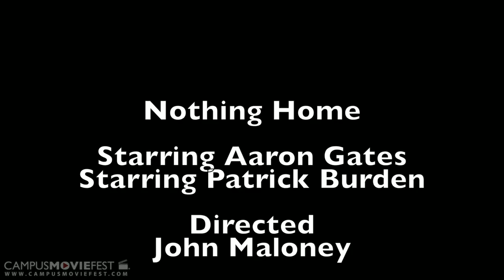Nothing Home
Two friends smoke in the woods near their suburban home while waiting for drugs to kick in, talking about how purgatorial the suburbs are.

Created by Chickentown Productions at Emerson College in 2014 as part of Campus MovieFest, the world's largest student film festival.

Nothing Home Cast & Crew :
John Maloney - Captain, Director, Writer, Cinematographer, Editor
with
Aaron Gates - Co-Writer, Actor
Patrick Burden - Actor